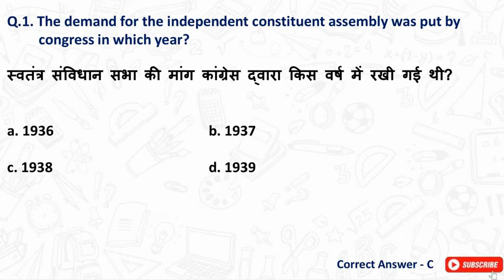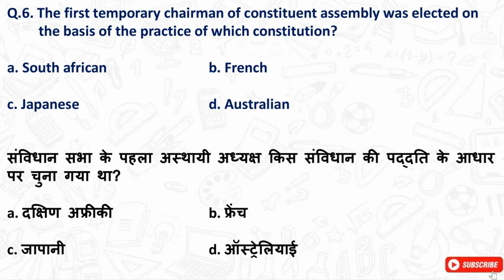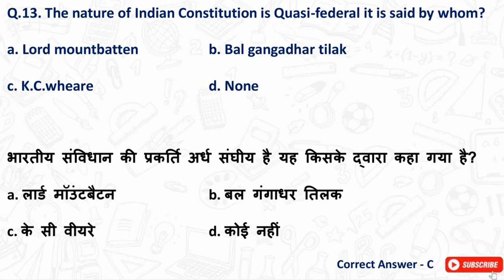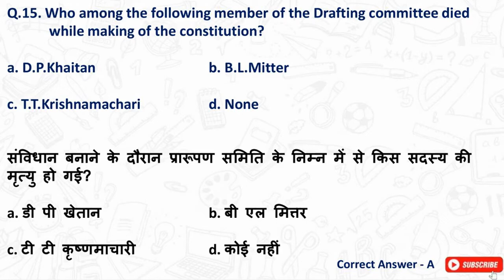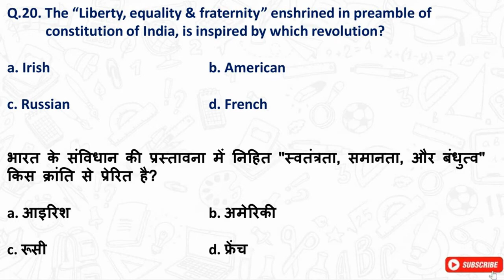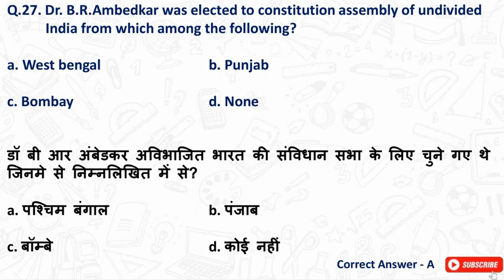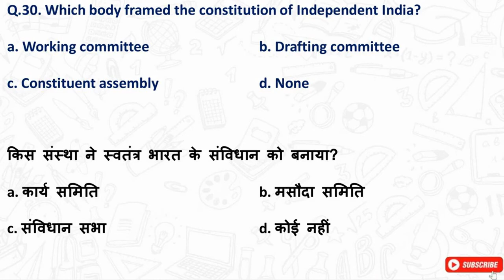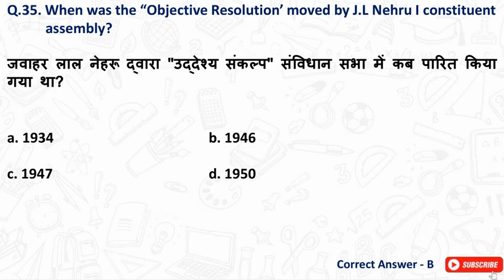Making of Indian Constitution | Indian Polity MCQs for RRB NTPC, Group D, SSC, UPSC, State Exams.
♦वर्तमान में कौन क्या है? अगस्त 2020 | Vartmaan me kaun kya hai 2020 | कौन क्या है ➯

♦ Plant Kingdom (पादप जगत)- Biology (जीव विज्ञान)- General Science Important MCQs on Plant kingdom